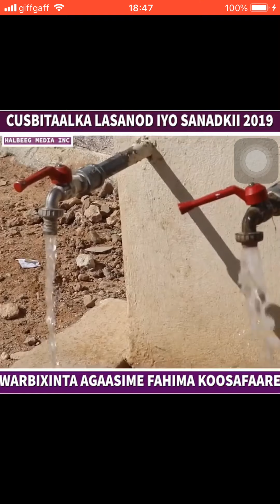Horumarka Cusbitaalka Guud ee Laascaanood 2019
Horumar balaadhan oo gebi ahaanba ka muuqda laascaanood, gaar ahaan cusbitaalka guud. Dhegayso warbixintan qiimaheeda leh ee agaasimaha guud ee cusbitaalka Fahiima Jaamac koosafaare inala wadaagtay. Qurbajoogta laascaanood iyo dhamaan reer Somaliland ha ka qayb qaataan horumarka cusbitaalka iyo ka gobolkaba.